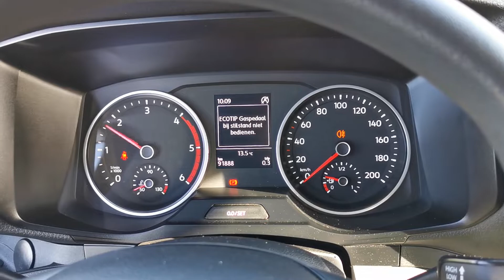Kleyn Vans - M.A.N. TGE 3.140 2018 91,875 km